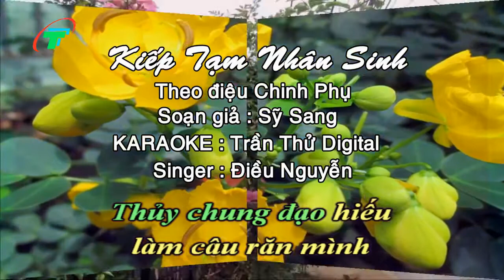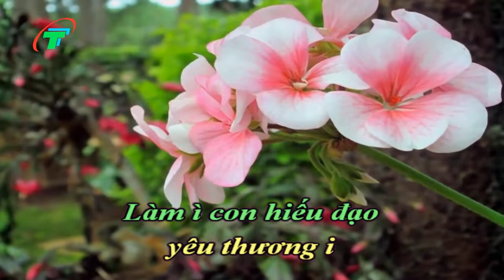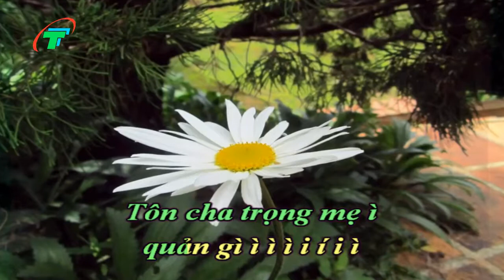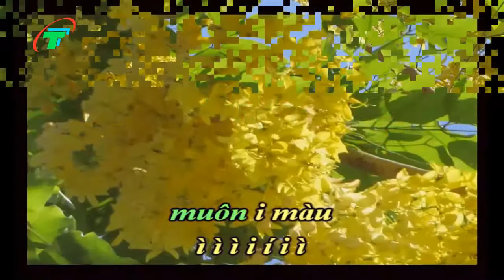Kiếp tạm nhân sinh KARAOKE TONE Nữ (Beat độc )